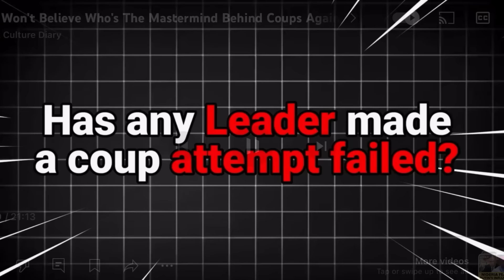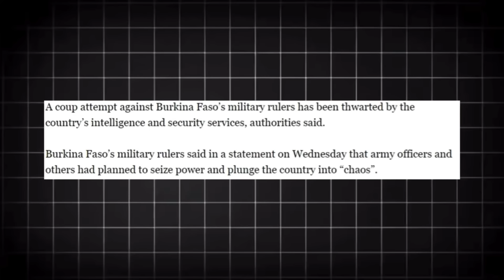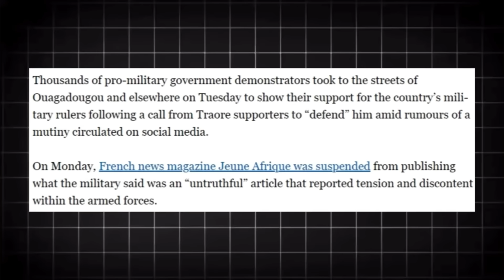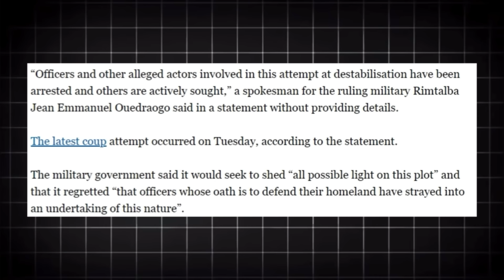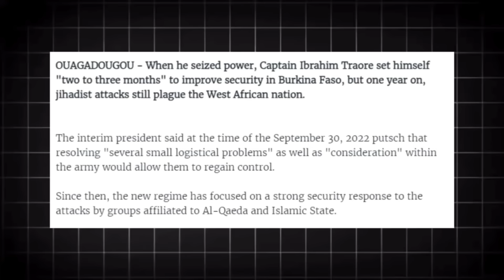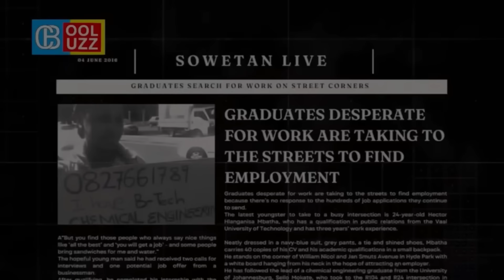4 REASONS WHY AFRICANS NEEDS TO PROTECT IBRAHIM TRAORE AGAINST THE WEST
@CoolBuzz TV channel brings you the high quality analysis on all  the trending news and different topics that will benefit you in your comfort zone.

This channel features many different topics on the trending news that range our society from info to education. We do news review and commentary about different topics that is happening around the world. We take a close look on the daily news and choose a topic that we will discuss.

We give our thoughtful revision of different matters that brings value to our you as our audience, we do analysis and give our fair commentary on all the topics, news and trending topics just to keep you on the loop of everything with the purpose to advise you and give you a better understanding of the actualities through my contents